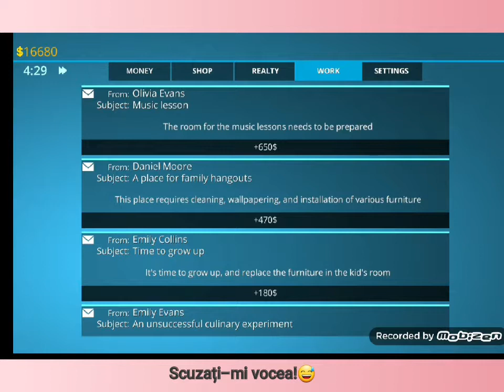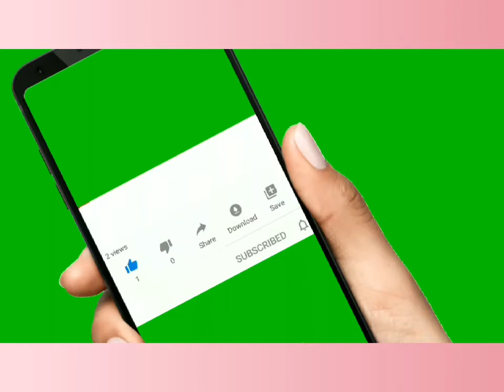Am renovat o camera pentru muzica! House flliper!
Abonati-va la canalul meu pentru a nu rata următorul video de pe acest canal.